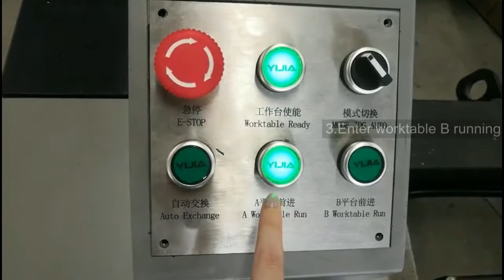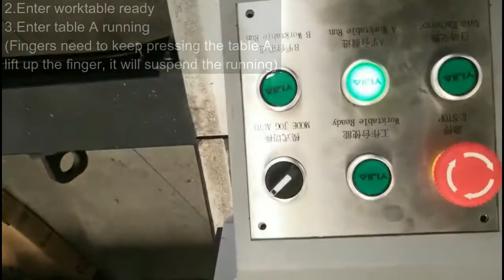exchange table operation and setting